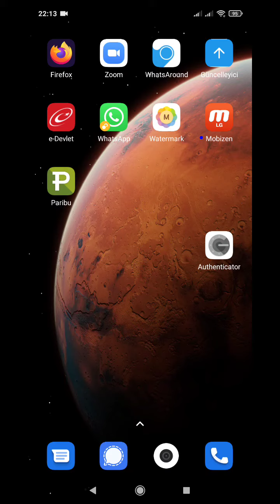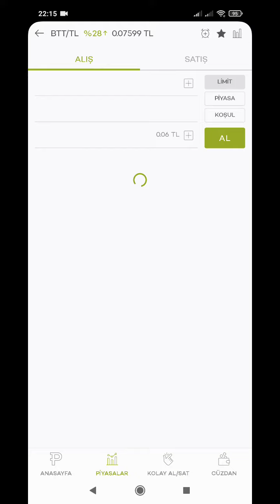paribu uygulaması Kripto para alım satımda ve Yoğun işlem üzerine işlem yapılmıyor Donuyor Rezillik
Paribu uygulaması alım satım ve Yoğun işlem üzerine alım satım yapılmıyor Donuyor. Bune rezillik anlamış değilim. Colin çıktığında sattırmıyor düştüğünde aldırmıyor. Yoğun trafikte işlem yapılmıyor ne yazik ki. 😔😊 Rezillik